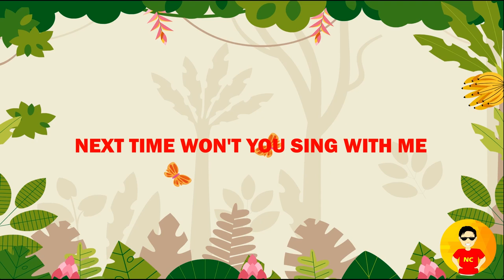ABC Song | Learn ABC Alphabet for Children | Education ABC Nursery Rhymes